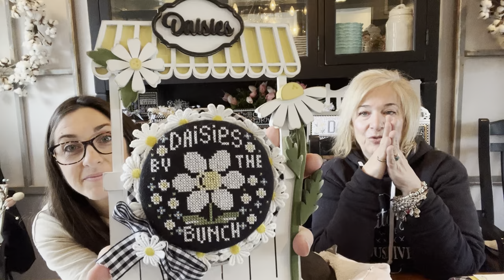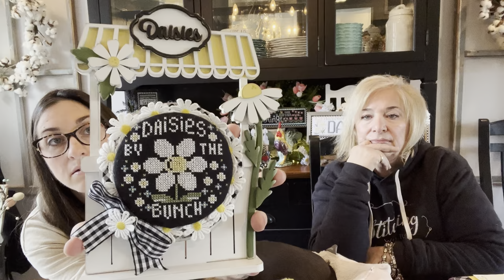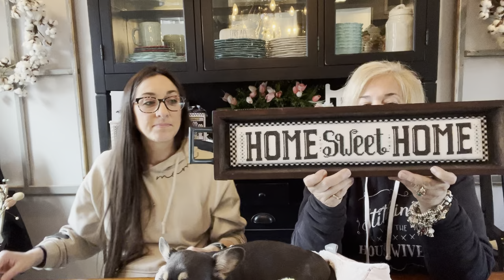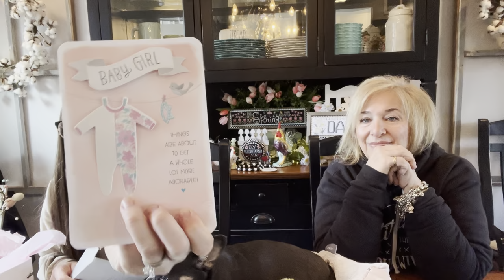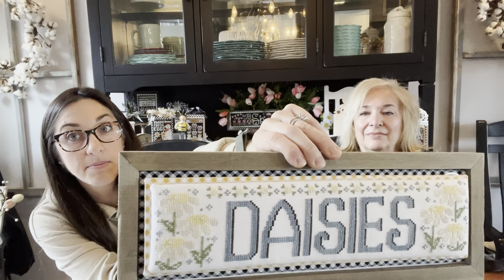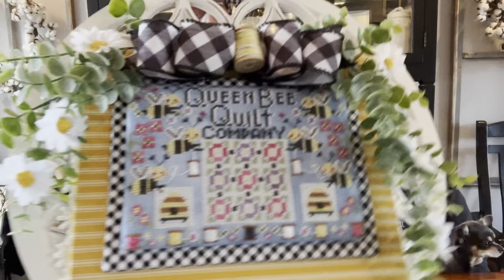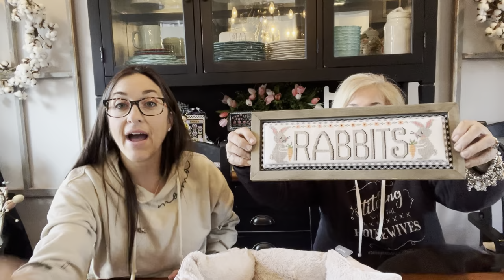Flosstube #345:Priscilla & Chelsea-The Real Housewives of Cross Stitch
KREATIVE CAROL for beautiful bags

Branco Designs LLC for Daisy Flower Stand

Daisies by the Bunch-New RoundAbouts Series
Happy Camper
For the Birds
Honey Im Home